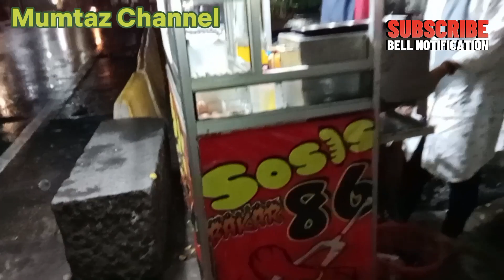UPDATE VLOGS • SOSIS BAKAR 86 RECOMMENDED KORNET BAKAR 8K PER PORSI Kuliner Alun Alun Ujung Berung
Sosis Bakar 86
Recommended Seller
Kornet Bakar 8.000 Per Porsi

Kuliner Unik ini sudah cukup lama berjualan, sekitar 5 tahun lebih. Mangkal Di Depan Masjid Agung Alun Alun Ujung Berung Bandung.

Menunya sangat banyak dan menggugah selera, harganya pun sangat terjangkau mulai 5000 per pc sampai 10.000 per pc.

Tersedia juga
Sosis Bakar 10.000 per pc
Kornet Bakar 8.000 per pc
Dan Sostel Magic 7.000 per pc

penjualan langsung
melayani pesanan online melalui:
Go food
Grabb food
Shoope food

Tempat:
Mangkal Di Depan Masjid Agung Alun Alun Ujung Berung Bandung